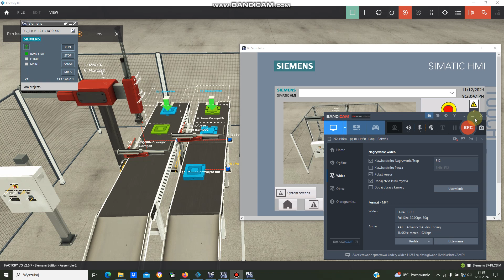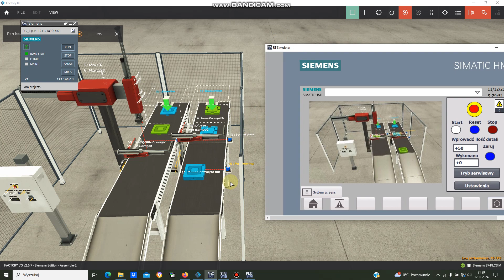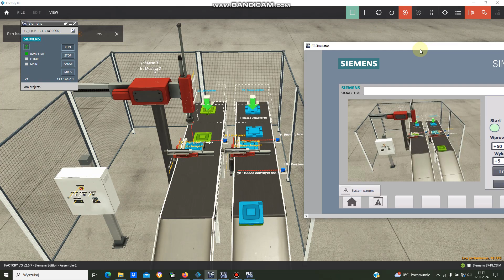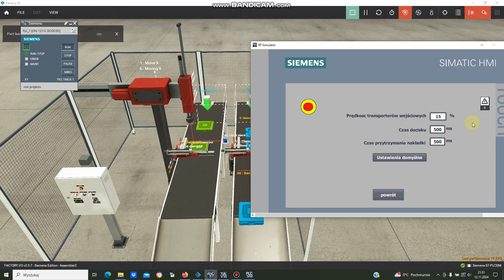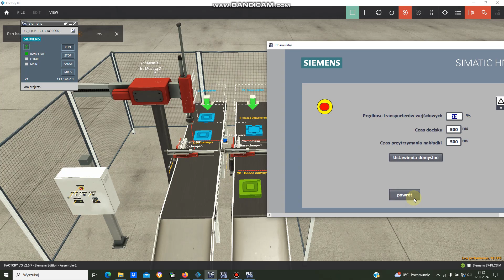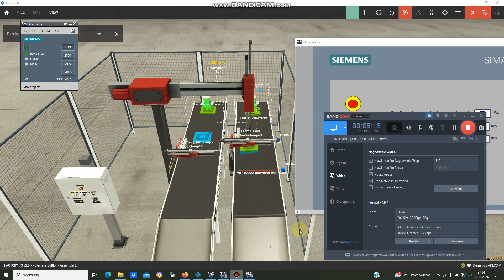Assembler Factory I/O2 zmodyfikowany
Dzień dobry
Poprzednio zaprezentowałem Państwu jak działa opracowany przeze mnie program sterujący aplikacją Assembler. Niestety problemu dopuszczających urządzenie niezłożonych elementów bazowych nie udało się rozwiązać zmianami w programie. Problem rozwiązałem modyfikując urządzenie. Podzieliłem transporter elementów bazowych na dwa odcinki, wejściowy i wyjściowy. Prędkość transportera wejściowego i nakładek są regulowane. Gdy rampa jest otwarta poruszają się wolniej. Prędkość można regulować tak by zoptymalizować proces pod kątem wydajności. Ponadto przesunąłem czujnik Part leaving, tak by znajdował się w odległości od rampy równej długości detalu.
Pozdrawiam i zapraszam do współpracy na polu szeroko pojętej automatyki.
Piotr Kania